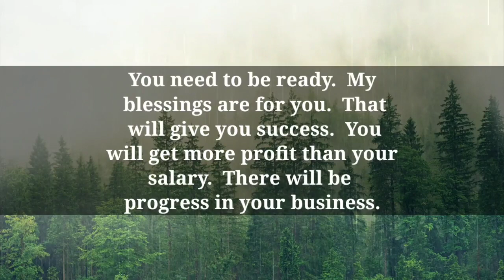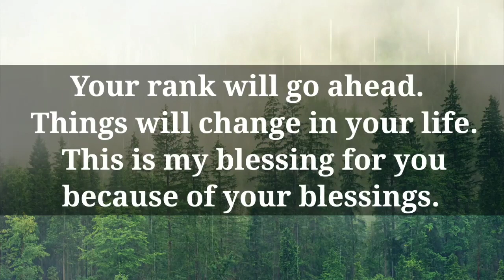☺ God message for you today 🙏🙏 || God Mede This Message Specially For You Because You Matter To Him!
Hello viewers

we will provide you a nice video. We will keep you updated about what God wants to say to you.  We hope you will like our video.  You must also tell us which videos you like the most.  Thank you very much for your visiting our channel.  We will keep bringing you the best of the best videos.